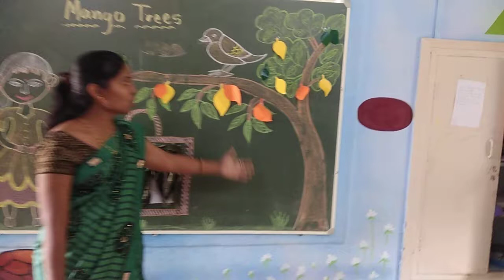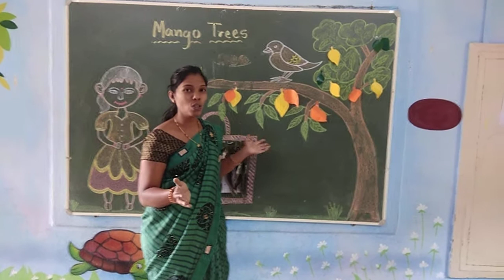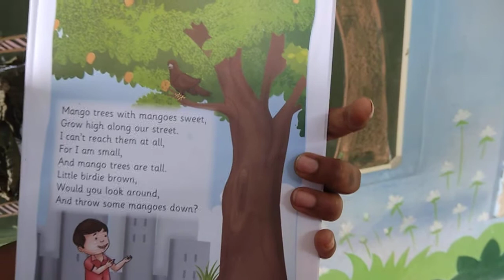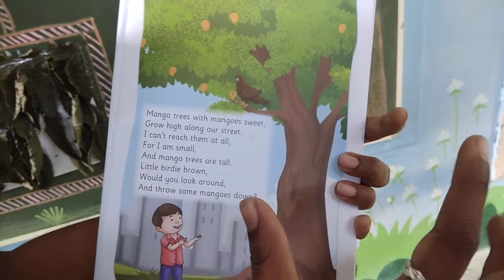Shankarrao Butte Patil English Medium school Junnar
Rhymes-Mango Trees